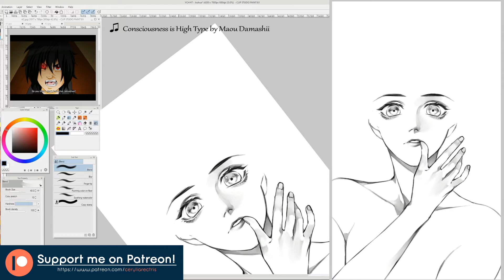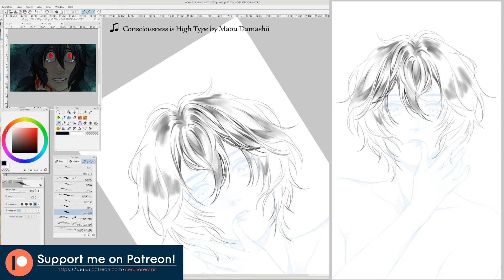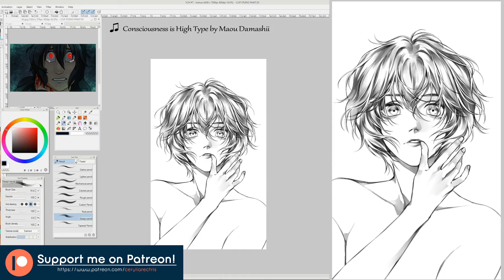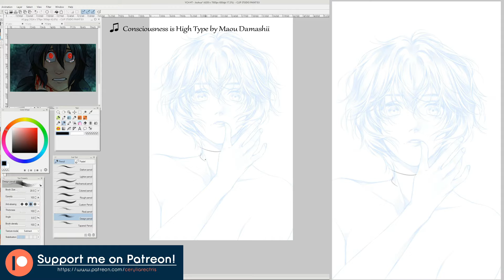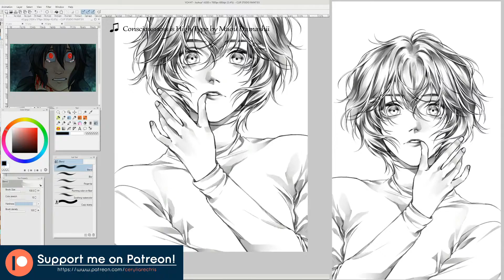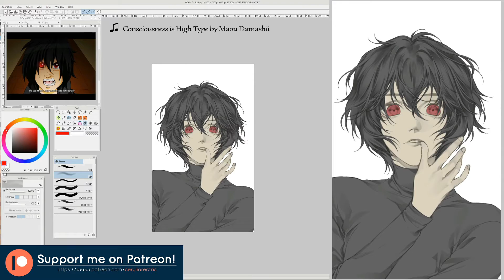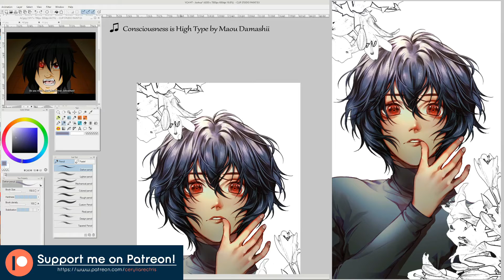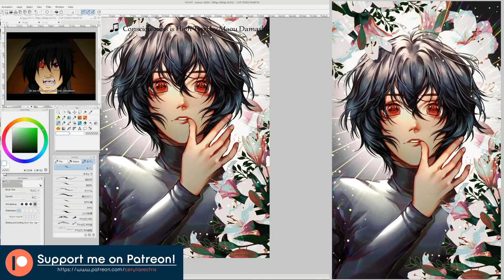[Speedpaint] YCH #7 - Joshua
YCH Auction Illustration!